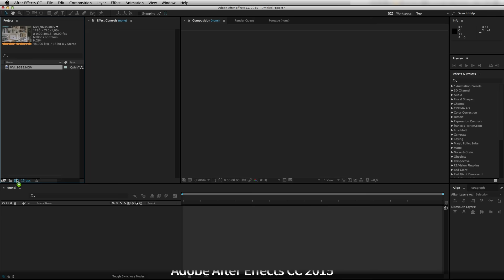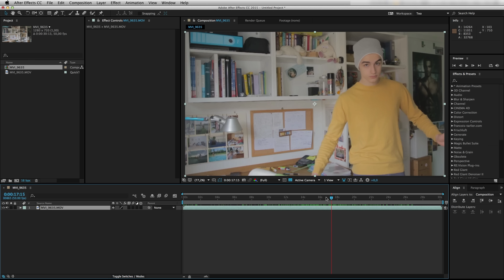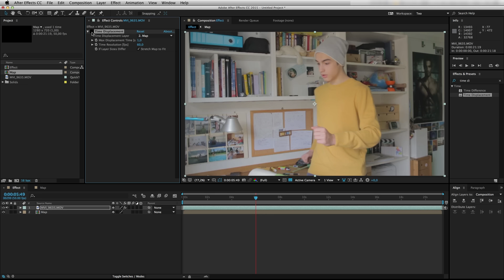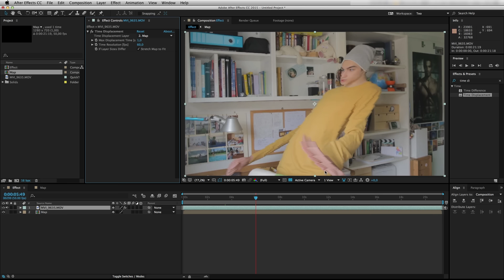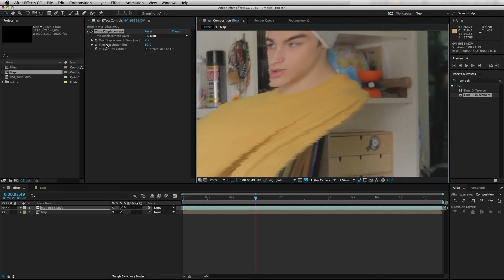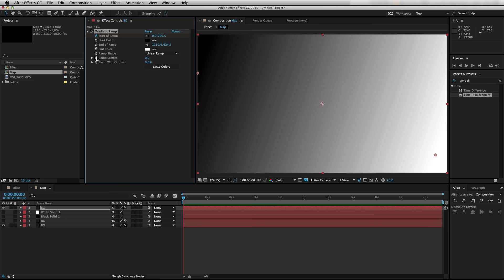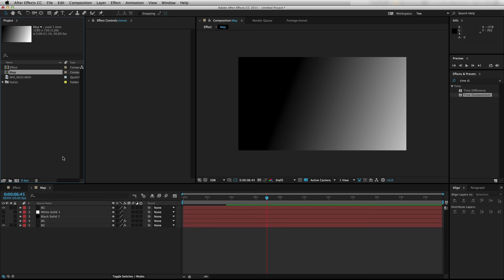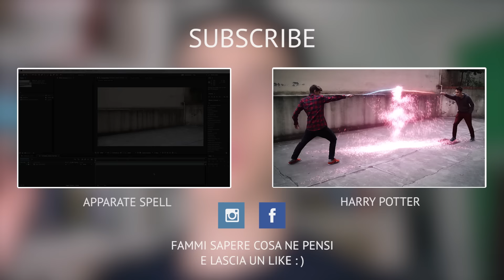CRAZY SLIT SCAN! • After Effects Tutorial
Oggi vediamo la tecnica dello Slit Scan, insieme al fantastico effetto di After Effects: il Time Displacement!